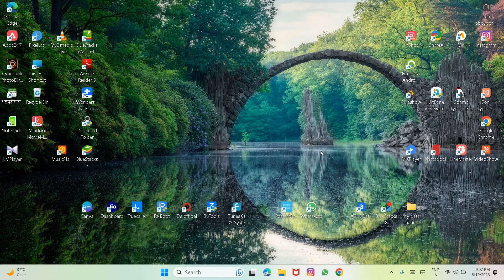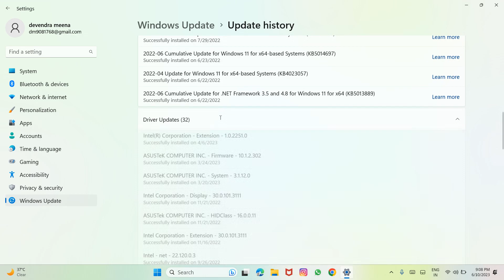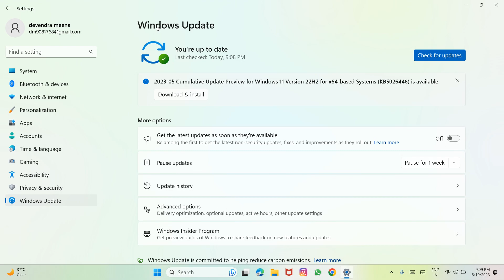"Windows 11: The Ultimate PC Upgrade! Step-by-Step Installation Guide and Exciting New Features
Title: A Comprehensive Guide: How to Update to Windows 11

Introduction:
With the release of Windows 11, Microsoft has introduced a host of exciting features and improvements to enhance the user experience. If you're eager to upgrade to the latest version, this comprehensive guide will walk you through the steps to update your PC to Windows 11 seamlessly. So, let's dive in!

Step 1: Check System Requirements
Before proceeding with the update, it's crucial to ensure that your computer meets the system requirements for Windows 11. Some key requirements include a compatible processor, a minimum of 4GB RAM, and at least 64GB of storage space. Additionally, your device should support TPM version 2.0 and have Secure Boot capability. Visit Microsoft's official website or use the PC Health Check tool to verify compatibility.

Step 2: Backup Your Data
Before initiating any major system update, it's always wise to create a backup of your important files and documents. This ensures that your data remains safe in case of any unforeseen issues during the update process. You can back up your files to an external hard drive, cloud storage, or use Windows' built-in backup utility.

Step 3: Windows Update
Windows 11 can be obtained through Windows Update. Follow these steps to check for updates and begin the installation:

1. Press the Windows key + I to open the Settings menu.
2. Click on "Windows Update" from the left-hand sidebar.
3. Click on the "Check for updates" button.
4. If Windows 11 is available for your device, you will see an option to download and install it. Click on "Download" and let the update process begin.
5. Depending on your internet speed and system specifications, the download and installation may take some time. Ensure that your device is connected to a stable power source and has a reliable internet connection.

Step 4: Installation Process
Once the download is complete, your computer will restart to begin the installation process. During the installation, your device may reboot multiple times, so it's essential to be patient. Ensure that you don't interrupt the process to avoid any potential issues.

Step 5: Set Up Windows 11
After the installation is complete, you will be guided through the initial setup process. You'll have the opportunity to personalize your settings, create user accounts, and customize various preferences. Take your time to explore the new features and options available in Windows 11.

Conclusion:
Updating to Windows 11 opens the door to a fresh and improved user experience with exciting features and enhancements. By following this comprehensive guide, you can smoothly transition to the latest version of Windows and enjoy all the benefits it has to offer. Remember to check system requirements, back up your data, and follow the installation steps carefully. Embrace the new era of Windows with Windows 11!